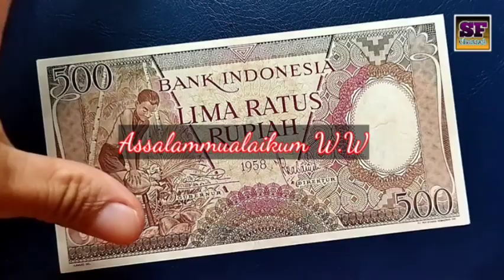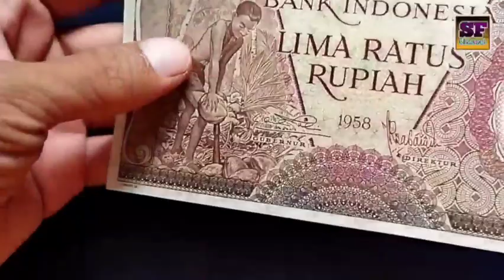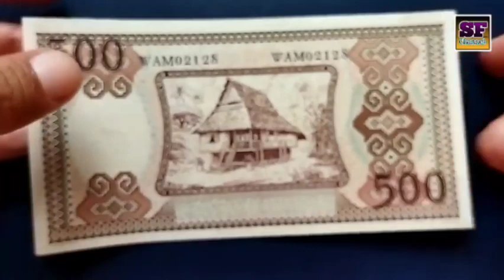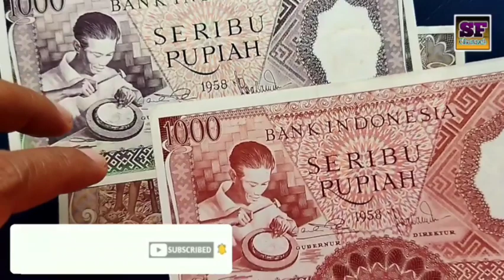Karakteristik & Harga Uang Kuno 500 Rupiah Tahun 1958 Seri Pekerja Part. 6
Video yang berjudul tentang Karakteristik & Harga Uang Kuno 500 Rupiah Tahun 1958 Seri Pekerja Part. 6 berisi ulasan informasi tentang desain dan harga uang kuno seri pekerja nominal 500 rupiah

Sama halnya dengan uang kuno 5 rupiah tahun 1958 seri pekerja  uang kuno 500 rupiah pekerja ini hanya terdiri dari 1 variasi saja, berbeda dengan nominal lainnya yang terdiri dari 2 variasi bahkan 3 variasi.

Uang 500 rupiah pekerja ini sering juga disebut uang 500 rupiah pemecah kelapa karena pada bagian depan uang kuno 500 rupiah tahun 1958 ini bergambar seorang pria sedang membuka kelapa menggunakan alat tradisional dan di bagian tengahnya terdapat tulisan Bank Indonesia, tulisan 500 rupiah, dan tahun emisi 1958 serta tanda tangan direksi

Bagian belakang uang kuno 500 rupiah tahun 1958 seri pekerja di bagian kanan dan kiri atas terdapat nomor seri yang terdiri dari 3 huruf 5 angka dan di bagian tengah nya terdapat gambar rumah penduduk dari daerah Minahasa

Kalau diterawang, tanda pengaman pada uang kuno 500 rupiah tahun 1958 sudah terdapat benang pengaman dan watermark/ tanda air bergambar kepala banteng pada bagian sebelah kanan

Harga uang kuno 500 Rupiah Tahun 1958 agak lumayan, dimana harga uang kuno 500 rupiah tahun 1958 sekitaran 150 ribu sampai 200 ribu rupiah perlembar nya untuk kondisi VF, dan untuk kondisi XF sekitaran 250 ribu sampai 300 ribu perlembar nya dan untuk kondisi Aunc/ Unc di atas itu

Semoga informasi tentang Karakteristik & Harga Uang Kuno 500 Rupiah Tahun 1958 Seri Pekerja Part. 6 ini bisa bermanfaat untuk mengenalkan sejarah uang kuno Indonesia dan bisa menjadi referensi untuk kolektor uang kuno khususnya untuk kolektor pemula untuk menambah koleksi uang kuno Indonesia nya

Mohon maaf kalau terdapat informasi yang salah, Terima Kasih